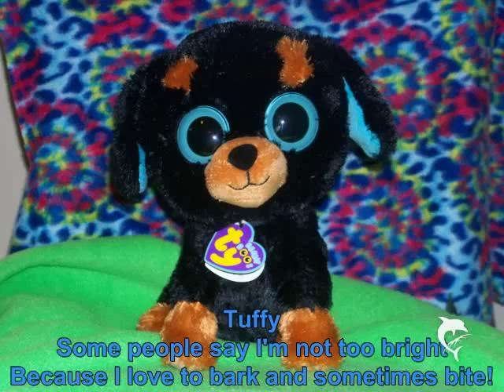My Beanie Boo Collection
Here is my collection of Beanie Boos, including the TY poems!  (I did change some of their names.)